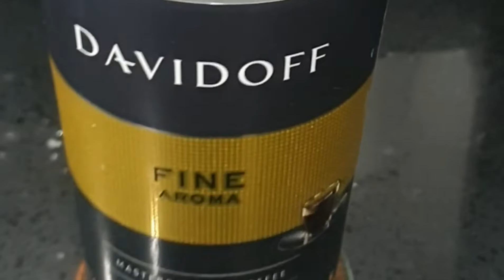Instant Coffee with Evaporated milk & Condensed milk